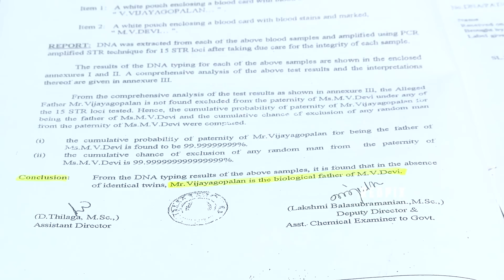former police officer wife and daughters’s 36 years of legal war just to prove the relationship